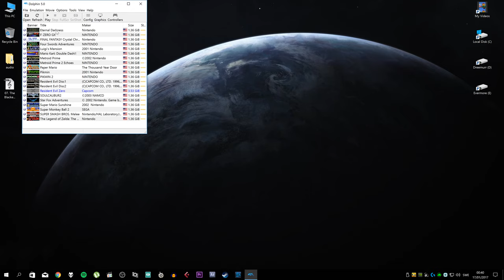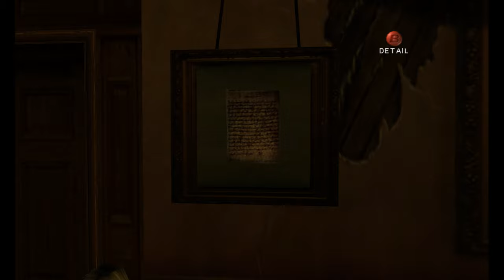4K@60 | Eternal Darkness: Sanity's Requiem | Chapter 1: The Chosen One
A complete playthrough without commentary. Since this is emulated in Dolphin 5.0 there is a tiny bit of lag at some parts, but overall it works great! The green transition could not be fixed without playing in the native resolution, so I traded it for 4K.